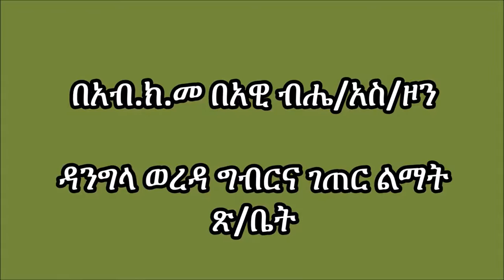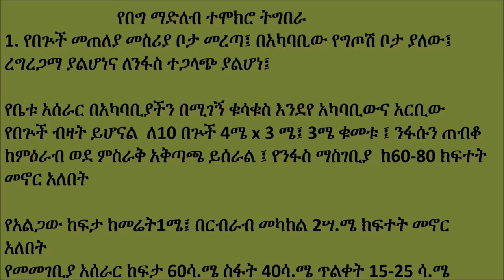Dangila_Sheep fattening